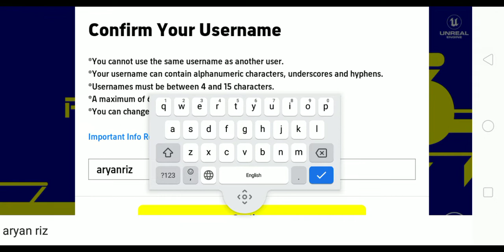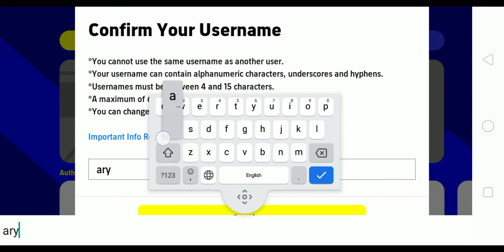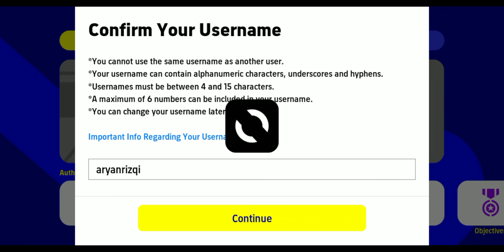bermain efootball 2022 di android